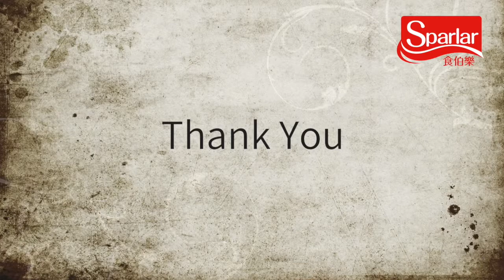2019品鑒會 鉑金香蕉牛奶冰棒可可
誠芳公司已經連續多年舉辦春夏潮流飲品品鑒會，除了分享最新的飲甜品發展趨勢之外，也蒐集多國市售熱賣商品做案例分享。

既然名為“品鑒會”，當然也要讓來參加的貴賓得到感官上的體驗才切合主題。今年，我們邀請到在餐飲業界打滾磨練20多年的「瞿維新」老師，開發多款飲品，品項數前所未有，雖然現場礙於時間關係只能示範6款飲品，為讓大家能獲得更多資訊，我們把全部22個配方無私的印成小手冊發給現場來賓。期望能夠幫助大家走在潮流尖端，掌握商機。